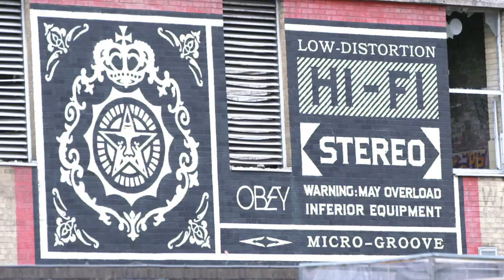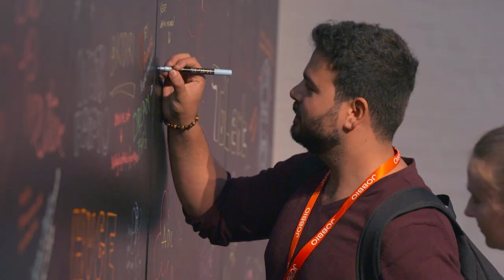Jobbio HIGHER 2018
Check out the highlights of Jobbio HIGHER 2018 at the Truman Brewery.